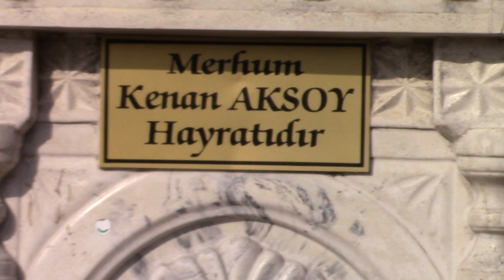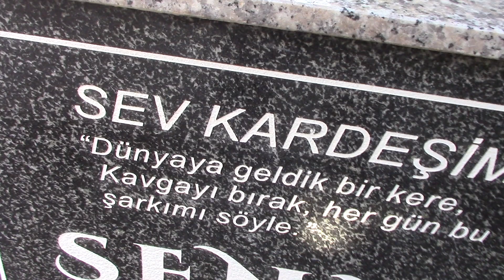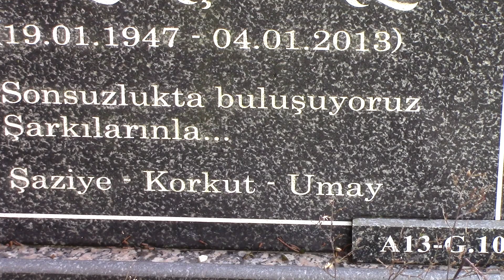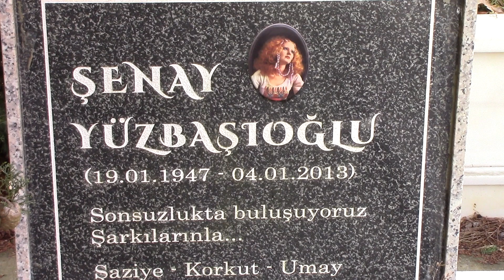ŞENAY YÜZBAŞIOĞLU KABRİ (HAYAT BAYRAM OLSA-SEV KARDEŞİM) * YENİ AYAZAĞA MEZARLIĞI 13.ADA * İSTANBUL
19/01/1947 Yılında İstanbul Üsküdar'da dünyaya geldi. Babası Niyazi bey, annesi Fatma hanımdır. İngilizce eğitim veren kolej mezunudur. Profesyonel müzik hayatına 1969 yılında Erkan Özerman'ın Ankara'da açtığı Anahtarlı Bulvar adlı bir gece kulübünde sahne alarak başladı.  Dönemin en ünlü orkestralarından İstanbul Gelişim Orkestrası'nda Şerif Yüzbaşıoğlu, Salim Ağırbaş, Atilla Özdemiroğlu, Selçuk Başar, Uğur Başar, Garo Mafyan, Asım Ekren'den kurulu orkestranın İhsan Kayral'la birlikte iki solistinden biri oldu. 1970 Yılında orkestradaki arkadaşı Şerif Yüzbaşıoğlu ile evlendi çocuğu yoktur. 1971 Yılında sözlerini yazıp aranjmanlığını yaptığı Benim Olursan-Sev Kardeşim adlı ilk plağını doldurdu. Plaktaki Sev Kardeşim şarkısı yılın şarkısı seçildi. Şenay'da yılın şarkıcısı seçildi. Şarkı 1972 Yılında Tarık Akan, Hülya Koçyiğit, Adile Naşit, Münir Özkul, Halit Akçatepe, Zeki Alasya, Suna Pekuysal, Mürüvvet Sim gibi isimlerin rol aldığı Sev Kardeşim isimli filmin adını alıp film müziği olur. 1972 Yılında doldurduğu Hayat Bayram Olsa-Nen Var Canım Kardeşim adlı plağında bulunan Hayat Bayram Olsa şarkısıda yılın şarkısı seçilir ve Şenay yine yılın şarkıcısı ödülünü alır. İki yıl içinde Türk popuna damgasını vurup Türk pop müziğinin en önemli kadın vokallerinden biri olur. 1973 Yılında CHP adayı olarak girdiği seçimde Süleyman Demirel'i geçip Başbakan olan Bülent Ecevit'in seçim mitinglerinde Sev Kardeşim ve Hayat Bayram Olsa şarkılarıyla sahne aldı. Siyasi mitinglerde sahne alan ilk sanatçı olarak tarihe geçti. Yurtdışında katıldığı uluslararası festivallerde aldığı 7 ödülle uluslararası festivallerde en çok ödül alan pop müzik şarkıcılarından biri oldu. Modern müzik kliplerinin öncüleri sayılacak şarkı üzerine kısa filmleri İzzet Öz, Diskovizyon, Sihirli Lamba gibi televizyon programlarında ilk olarak Şenay ve Seyyal Taner için çekti. 1975 Yılında sözlerini kendisinin yazdığı Selçuk Başar'ın bestelediği Umut isimli şarkıyla ilk Eurovision Şarkı Yarışması elemelerine katıldı ve finale kaldı. Fakat eşi Şerif Yüzbaşıoğlu jüride olduğu için yarışmadan çekildi. İlk uzunçalar albümünü İngilizce olarak Bulgaristan'da çıkarır. Türkiye'deki ilk ve tek uzunçalar albümünü ise Şenay adıyla çıkardı. Funk ve disko tarzlarındaki plak yılın en çok satan plağı oldu. Bu albümde Honki Ponki, Çirozname, Dalkavuk, Kent Yaşamı, Şarkılar, Doy Doy Doy Doymadım ve Bir Gün O Yok Diyecekler gibi şarkılar yer aldı. Albümdeki Honki Ponki şarkısı İngilizce sözlerle Hollanda, Japonya, Belçika, Fransa, Almanya gibi ülkelerde, Honky Ponky ismiyle 45'lik olarak yayımlandı.Daha önceden Beyaz Kelebekler'in Sen Gidince plağından sonra Avrupa listelerine giren ikinci Türk plağı oldu, üçüncüsü ise Barış Manço'nun Nick the Chopper'dır. 1981 Yılında  eşi Şerif Yüzbaşıoğlu'nu kaybettikten sonra aktif müzik hayatını sonlandırdı. Defalarca müziğe dönmek istesede yaşadığı pisikolojik sorunlar buna engel oldu.Şenay Yüzbaşıoğlu nefes darlığı rahatsızlığı nedeniyle yaşadığı sağlık sorunları sonucu 04/01/2013 yılında İstanbul Gümüşsuyu'ndaki evinde 66 yaşında hayatını kaybetti. 1981 Yılında vefat eden eşi Şerif Yüzbaşıoğlu'nun yanına gömülmek için vasiyet etsede mezarın tapusu bulunamadığı gerekçesiyle bu son isteği yerine getirilemedi. Cenazesi İstanbul Yeni Ayazağa Mezarlığı'na defnedildi.